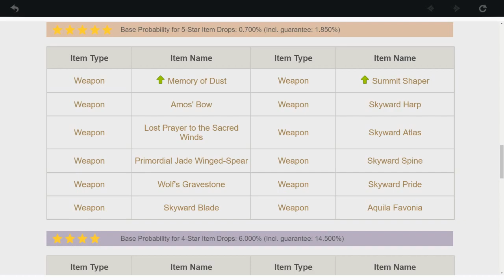The day I Rolled for Zhongli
When I rolled for Zhongli on 1st day of his banner.